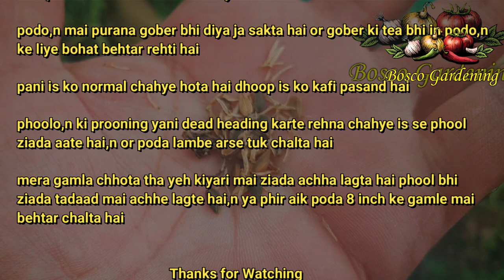How to Grow Dimorphotheca African Daisy From Seed | Collecting Daisy Seeds | Best Process to Grow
Sowing Time With Date | Sowing Month for Seedling